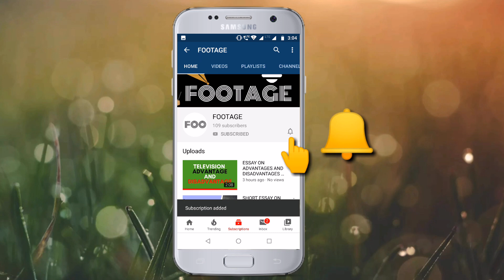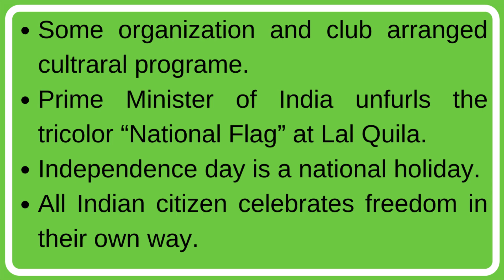10 lines on INDEPENDENCE DAY in English by FOOTAGE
10 lines on INDEPENDENCE DAY in English by FOOTAGE
independence day 10 lines essay
10 lines on independence day in English
independence day 10 lines speech

About Footage- Footage is a vlog, Food, Top10, Quotes, education-related channel. We will add more interesting content shortly.